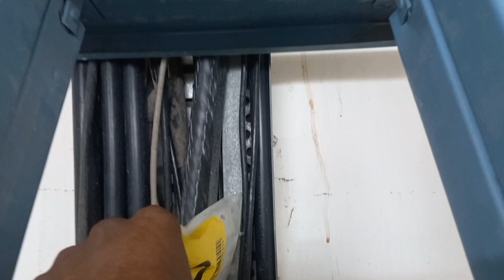same metro estesna hai